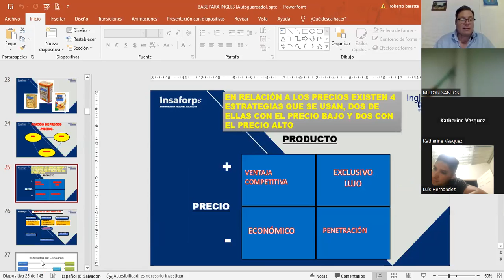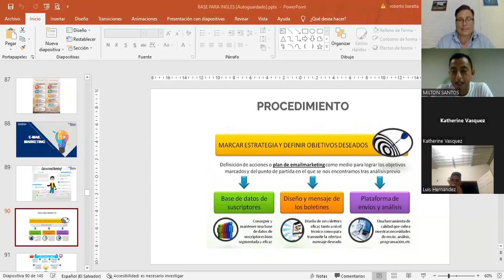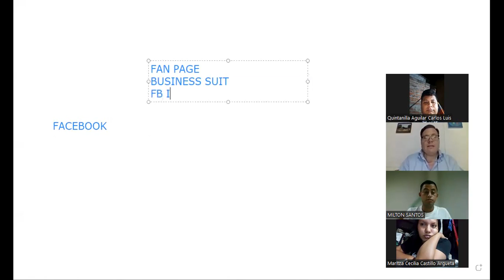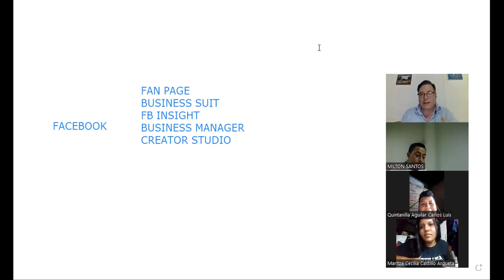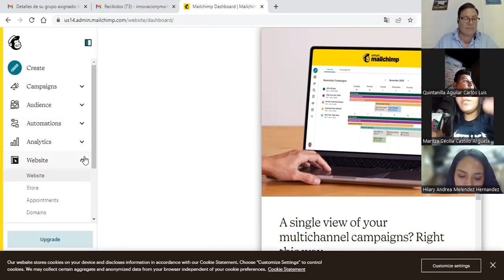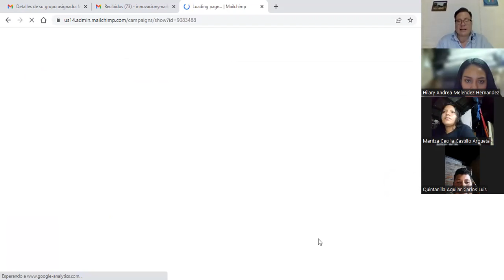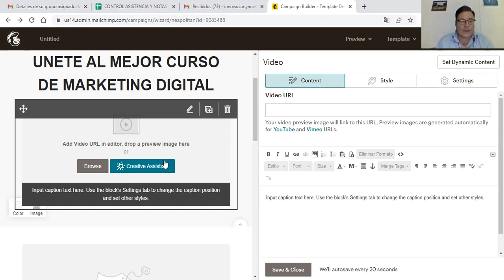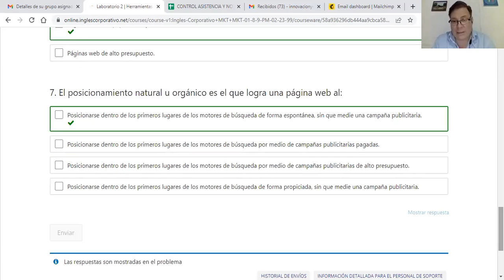SESIÓN 8-09-02-2023-HTEC-REGA-015- LIC BARATTA- MÉTRICAS DE EMAIL MARKETING